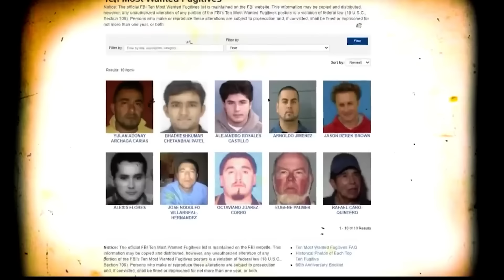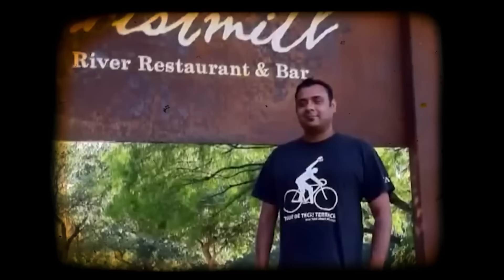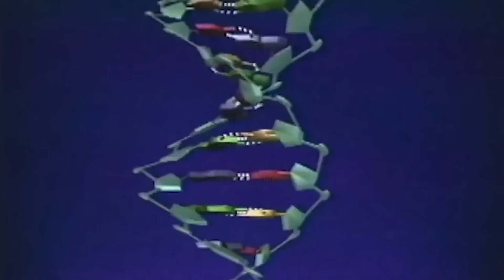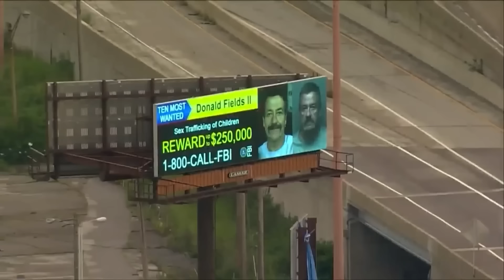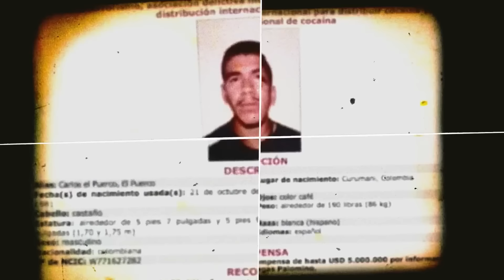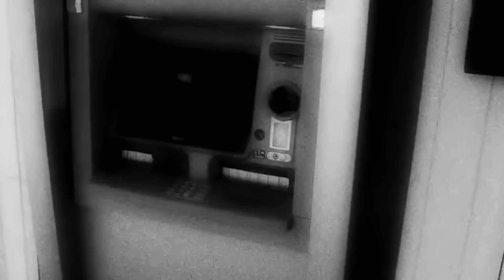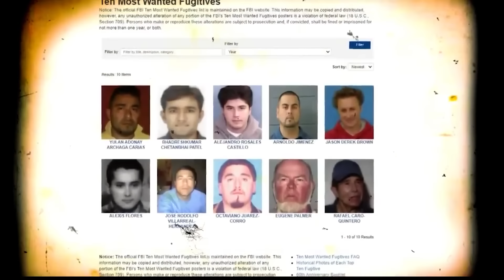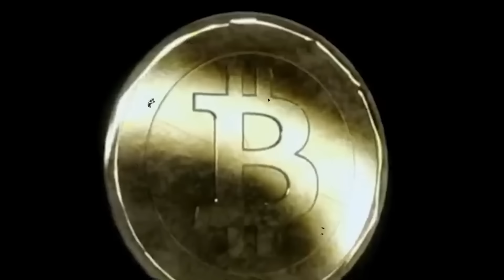El FBI Finalmente Reveló El Nuevo Hombre Más Buscado Del Mundo